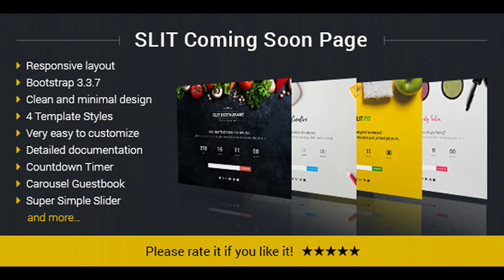Slit Coming Soon Page | Themeforest Website Templates and Themes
Slit Coming Soon Template is a responsive Coming Soon / Under Construction HTML template. It is based on Twitter Bootstrap v3.3.7. The layout is optimized for mobile devices and it works without errors on all major browsers. The template can be very easily customized as it has all its files very well structured and well commented source code. Characteristics Responsive design Twitter Bootstrap v3.3.7 Valid HTML5 & CSS3 Valid JS code 4 template styles: Restaurant, Health & Fitness, Creative Agency, Beauty Salon 20 PSD files for Adobe Photoshop CC (saved in compatibility mode, so you can open them in older Photoshop versions) Very easy to customize Subscribe Form Countdown Timer Super slimple slider (with swipe) Guestbook Text Carousel Google Webfonts Font Awesome PHP Contact Form Google Map Detailed documentation Credits Scripts: Twitter Bootstrap v3.3.7 3D Curtain Template by CodyHouse Simple jQuery Slider by dirkgroenen jQuery Transit by rstacruz Quotes Rotator Images: Freepik.com Icons: Flaticon Fonts: Roboto // Roboto Google Font Roboto Condensed Google Font Roboto Slab // Roboto Slab Google Font Quicksand // Quicksand Google Font Font Awesome 4.7.0 Thank you for purchasing! Please rate it if you like it!